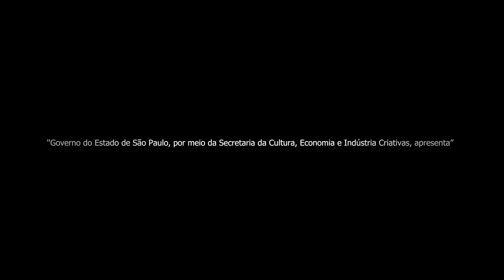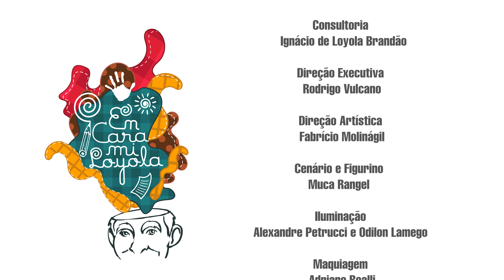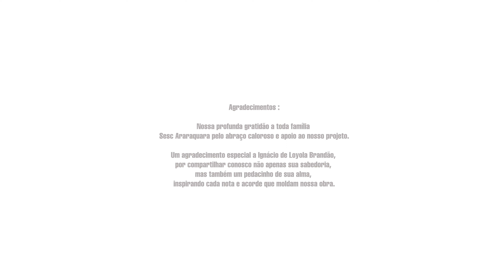DOIS PALITOS - DE REPENTE - AO VIVO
DE REPENTE

LETRA – Rodrigo Vulcano, Juliano Leite e Fernando Galeane
MUSICA – Juliano Leite e Fernando Galeane

CUTUCA ALI, CUTUCA AQUI , CUTUCA ALICATE
COM TU ALICATE, COM TU CAQUI, CUTUCA ALI  4X

Pra palavra aprender, tem que ter atenção
Cante com a gente, solte para mundo, na repetição

Deu um nó na garganta, não foi de choro não
Palavra, palavrinha
Travou minha língua virou palavrão

Dois Palitos é

Rodrigo Vulcano (Vocal e Percussão)
Juliano Custela (Vocal e Guitarra)
Fernando Galeane (Produtor executivo)

Produção Musical ( Fernando Galeane)
Arranjos e Letras (Cia Dois Palitos)
Consultoria (Ignácio de Loyola Brandão)
Direção Executiva (Rodrigo Vulcano)
Direção Artística (Fabrício Molinágil)
Cenário e Figurino (Muca Rangel)
Iluminação (alexandre Petrucci e Odilon Lamego)
Maquiagem (Adriano Realli)
Captação de Áudio / Mixagem / masterização (Fernando Galeane)
Edição de Vídeo (Fernando Galeane)
Operadores de Câmera (Raoni Carneiro, Paulo Delfini, Vitor)

Banda Dois Palitos
Bateria (Léo Spagnol)
Teclado (Thiago Bego)
Guitarra (Mateus Rangel)
Baixo (Felipe dos Santos)
Equipe Técnica
Técnico de P.A e Monitor (Fernando Galeane)
Roadies ( Jander Pires e Lucas Dias)
Apoio Backstage (Nerita Pio)
Fotógrafo (Matheus Gomes)
Projeto Gráfico (Bruno Nunes)
Tradutor e Intérprete de Libras (Lucas Araújo)